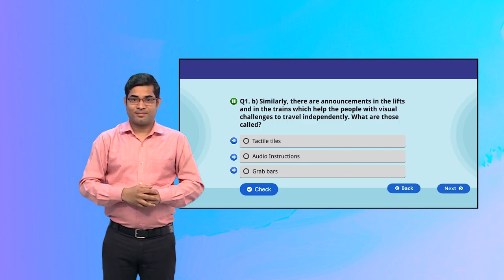Guess the correct accessibility option!! Activity 3 Slide 3